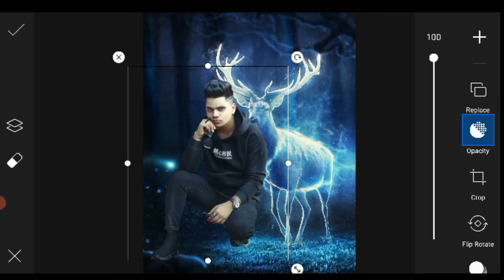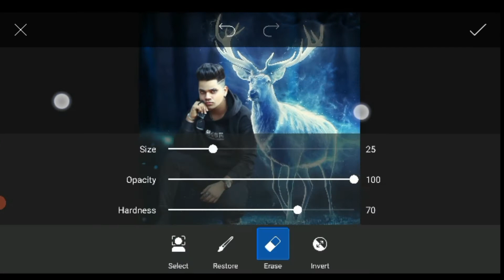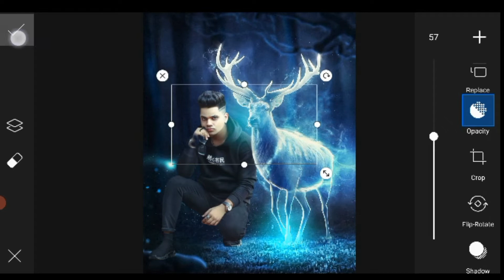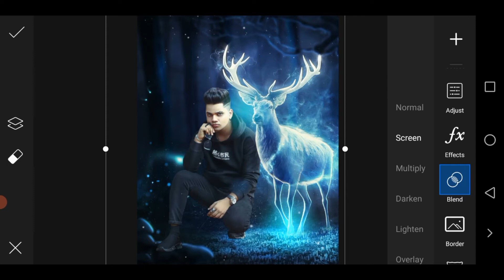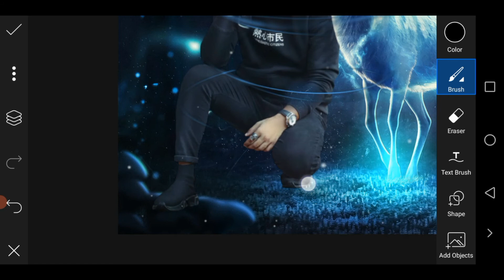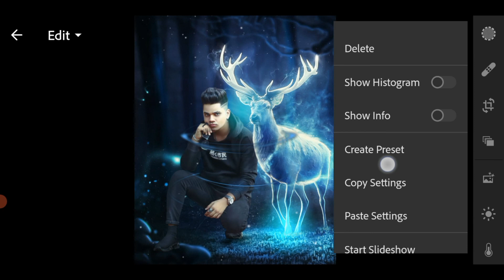Picsart background editing | picsart winter photo editing | picsart glowing editing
Picsart background editing | picsart winter photo editing | picsart glowing editing | picsart editing | background photo editing |

Picsart glowing photo editing
Picsart editing
Picsart new editing
Picsart
Picsart
Picsart background change new photo editing
Picsart butterfly glowing photo editing
Glowing editing
Glow editing
Thunder photo editing
calop  editing picsart
 picsart new photo editing
picsart editing

Picsart editing
picsart photo editing
photo editing
calop editing mobile
lomax art
lightroom hdr
lightroom tutorial
lightroom editing
adobe lightroom
picsart viral photo
photoshop tutorial
background blur
background blur in photoshop
photoshop tutorial
how to change background
background change
background change in photoshop
picsart diye kivabe photo edit korbo
laptop a kivabe photo edit korbo
photo editing bangla
kivabe sobi editing korbo
kinemaster diye kivabe pic edit korbo
Dslr pic editing
Cb editing
Picsart tutorial
Picsart editing tutorial
Picsart poster
Picsart poster editing
Picsart pollution edit
Dslr pic editing

Snapseed editing
Book photo editing
Cb editing
Dslr pic editing
Editing photos Snapseed
New background editing
New editing background change
Photo
Sketch skins
Snapseed
Snapseed professional editing
Sketch book
Sketchbook tour